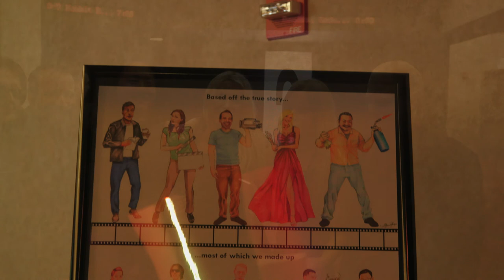Test Screening for "The Great Chicago Filmmaker"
The first formal screening of "The Great Chicago Filmmaker" took place Thursday, December 11th at the Showplace ICON in Chicago. Here are some early audience reactions!

Cast:
Devin Sanclemente, Sriram Parthasarathy, James Kim, Natalia Samoylova, Matt Dealy, Josh Levine, Christea Parent, Eric S. Cunningham, Laurence F. Knapp, with Jimmie Tolliver, and Monica Szaflik

Produced by:
Roxie Cohen, Michael Jolls, Vessi Peneva, Natalia Samoylova, and Logan Stone

Written by:
Michael Jolls, Laurence F. Knapp, Josh Levine, Sriram Parthasarathy, and Devin Sanclemente

Story by:
Natalia Samoylova

Directed by:
Michael Jolls